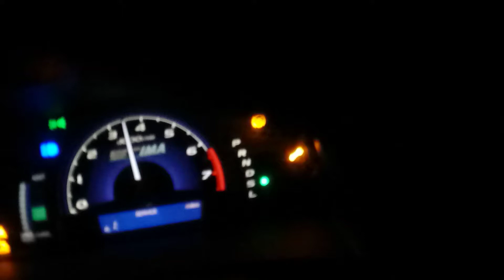Let's Cruise to Fayetteville - Dragon Ball Z Announcer The Bored Saga Part 2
A Dark Alternate Timeline: Our Hero Goku is Dead. forever. or is He? The title says it all.